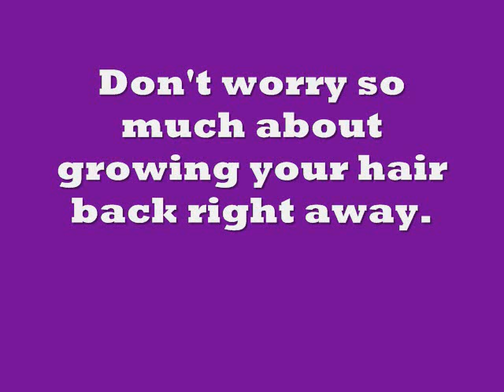Twa: 3 Tweeny Weeny Afro Styling Tips and Seamless Comb Suggestion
In this video, I talk about styling tips for your twa and make other suggestions. I recently big chopped for the second time. I went natural in February 2008, after transitioning for several months. My last relaxer was 2007. I transitioned post relaxer. My post big chop experience was great until my hair grew to a length that was hard to maintain. I neglected my natural hair and it matted up. My natural hair was so matted and it began to loc up. I almost had locs. Yes, it was that bad.
After discovering how bad my hair loc up and was so matted, I decided to have my hair cut. Before, my hair started to look like free form locs. I really like my short natural 4b hair. Some of my hair is 4c natural.
You can do a twist out on your twa. There are a number twa twist out videos to view.

Tell me your tips and suggestions.